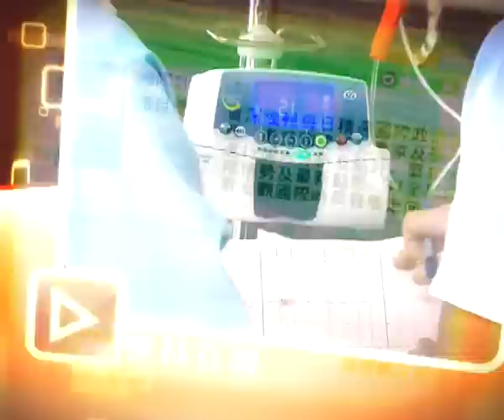332 NNC 333 BNC VOD 自選服務 promo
332 NNC 333 BNC VOD 自選服務